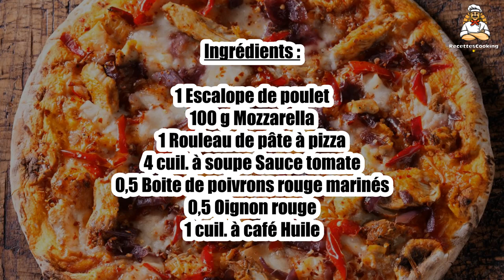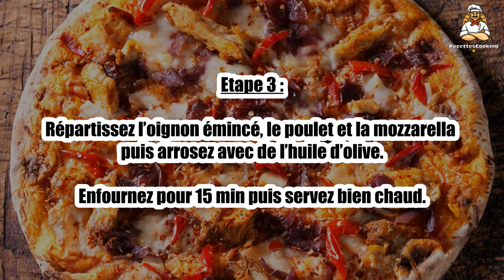Recette : Pizza au poulet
Bonjour à tous, aujourd’hui recettescooking.com vous présente la recette suivante : Pizza au poulet

Cuisson : - min

Ingrédients :

1 Escalope de poulet
100 g Mozzarella
1 Rouleau de pâte à pizza
4 cuil. à soupe Sauce tomate
0,5 Boite de poivrons rouge marinés
0,5 Oignon rouge
1 cuil. à café Huile

Etape 1 : Préchauffez votre four à 210°C (th 7).

Coupez l’escalope de poulet en petits lamelles et la mozzarella en cubes.

Etape 2 : Egouttez les poivrons et coupez-les en lamelles.

Etalez la pâte sur une plaque à four recouverte de papier cuisson puis répartissez la sauce tomate.

Etape 3 : Répartissez l’oignon émincé, le poulet et la mozzarella puis arrosez avec de l’huile d’olive/ Enfournez pour 15 min puis servez bien chaud.

00:00 Recette : Pizza au poulet
00:20 Informations sur le temps de cuisson
00:32 Ingrédients
00:46 Etape 1 : Pizza au poulet
01:00 Etape 2 : Pizza au poulet
01:16 Etape 3 : Pizza au poulet